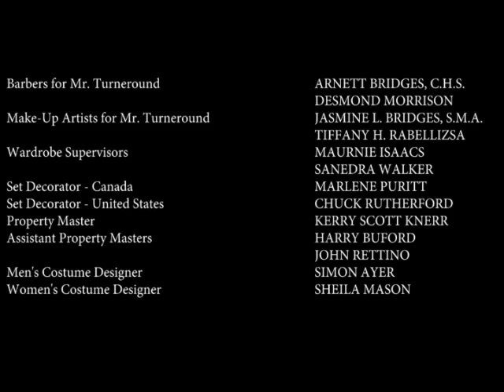Turneround's Theory 2026 Season 11 Finale Closing Credits